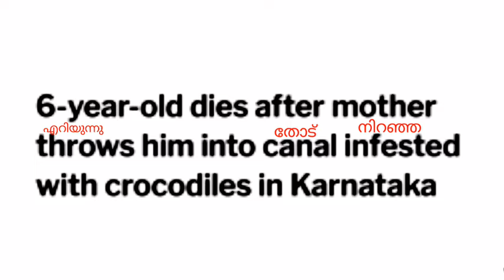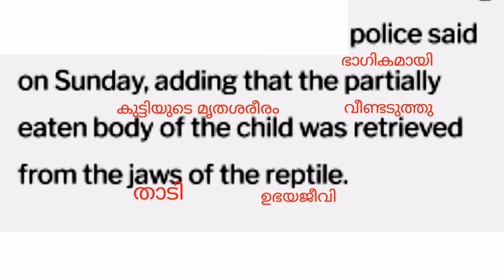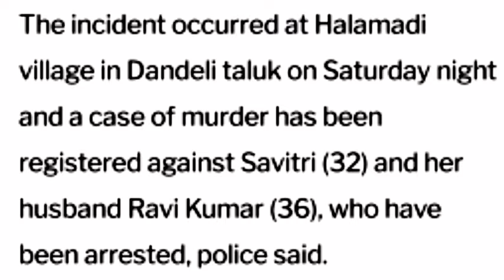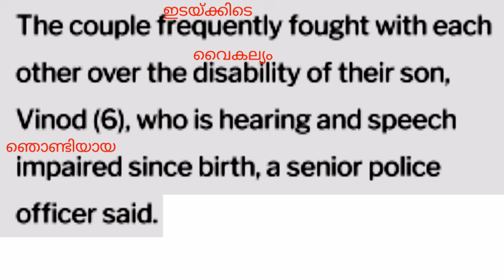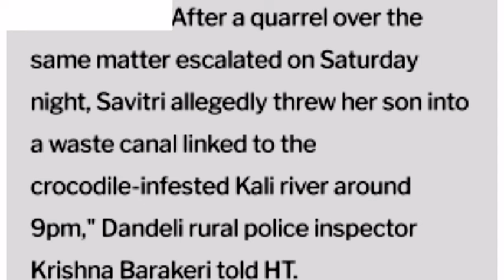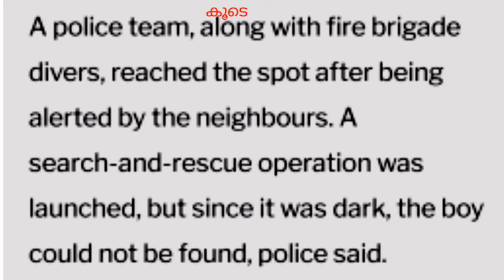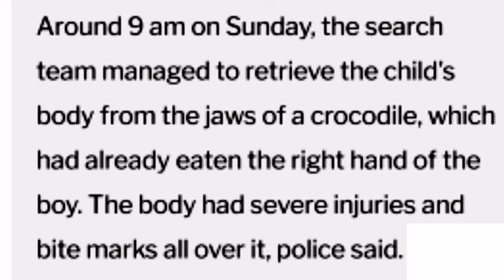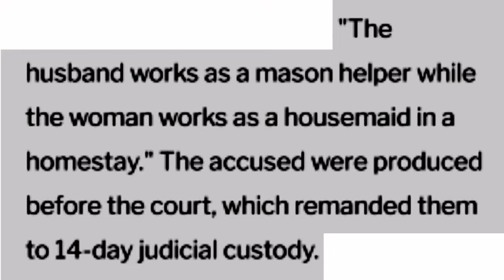Learn English through reading newspaper|malayalam(പത്രവായനയിലൂടെ ഇംഗ്ലീഷ് പഠിക്കാം)